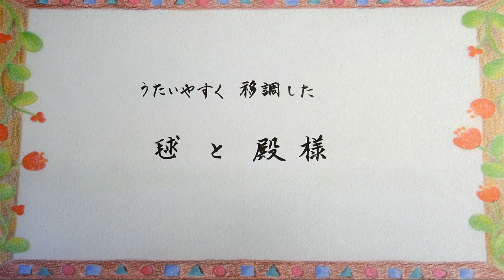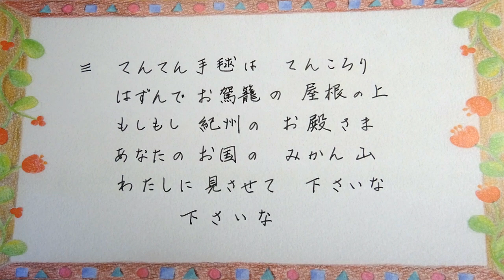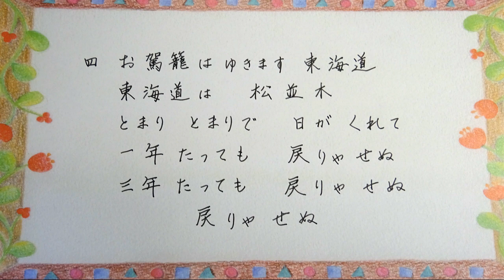毬と殿様 西条八十作詞・中山晋平作曲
てんてんてんまり　てんてまり
てんてん手まりの　手がそれて
どこからどこまで　とんでった
垣根をこえて　屋根こえて
表の通りへとんでった　 とんでった

表の行列　なんじゃいな
紀州の殿様　お国入り
きんもんさき箱　ともぞろい
おかごのそばには　ひげやっこ
毛槍をふりふり　ヤッコラサの　ヤッコラサ

てんてんてんまり　てん手まり
はずんでおかごの　やねの上
もしもし紀州の　お殿様
あなたのおくにの　みかん山
わたしにみさせて　くださいな くださいな

おかごはゆきます　とうかいどう
とうかいどうは　松なみ木
とまりとまりで　日がくれて
一年たっても　もどりゃせぬ
三年たっても　もどりゃせぬ
もどりゃせぬ

ソプラノ・間庭小枝　伴奏・大西寧生
Soprano/Sae Maniwa   Piano/Neo Onishi

Sae Maniwa